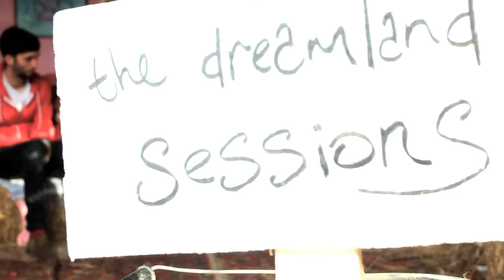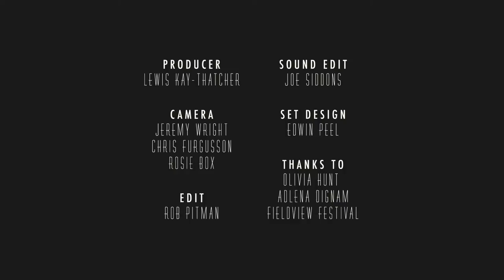Films of Colour - New Light - #1 The Dreamland Sessions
The Dreamland Sessions (at Fieldview Festival) have the wonderful Films of Colour playing their track New Light in our beautiful set built in an old shed during the festival.

Lovely. x